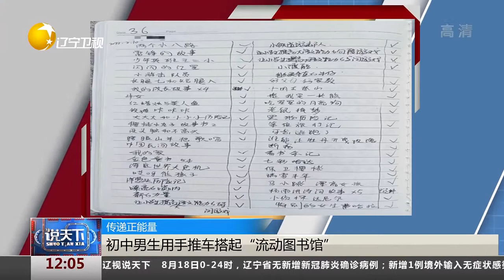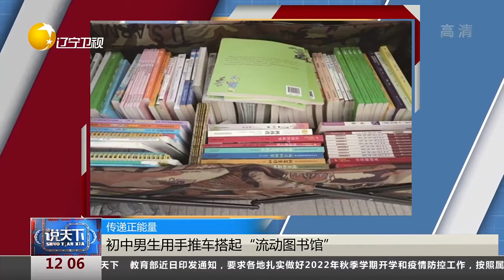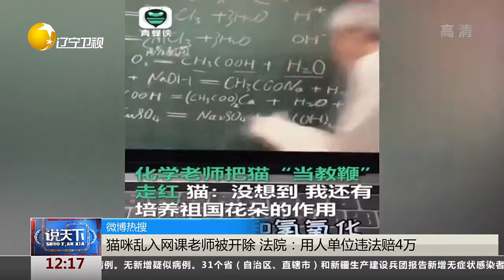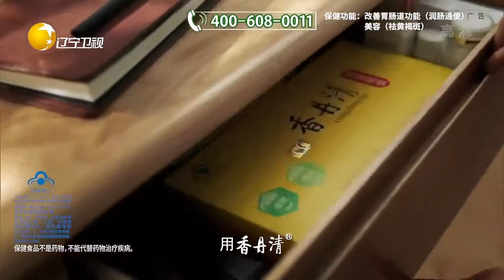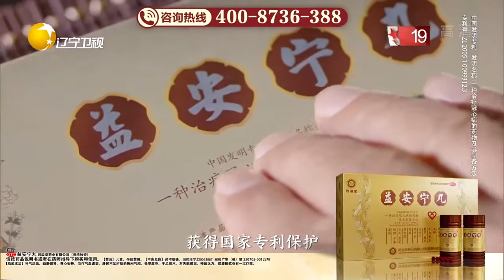说天下 20220819：故意关停电梯致5岁女孩摔伤，闯祸男孩找到了